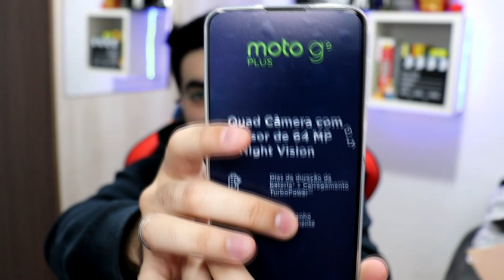Moto G9 Plus - Análise/Review - VALE A PENA COMPRAR?